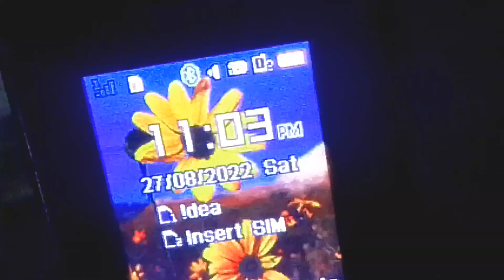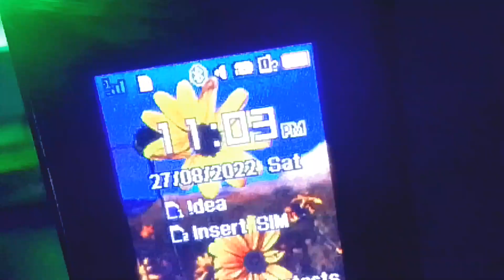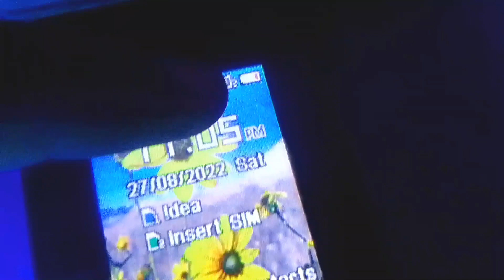How to making LED usb Summer Experiment AK technical Amrit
Summer Experiment
ak technical amrit
summer Experiment
ak technical amrit New Video
How to making usb
How to making LED usb